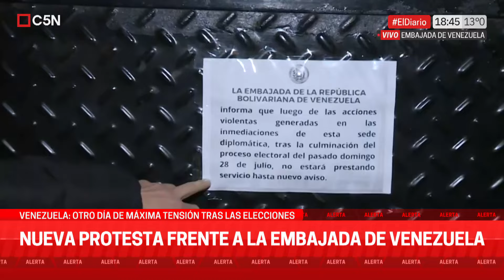Nueva PROTESTA frente a la EMBAJADA de VENEZUELA en ARGENTINA